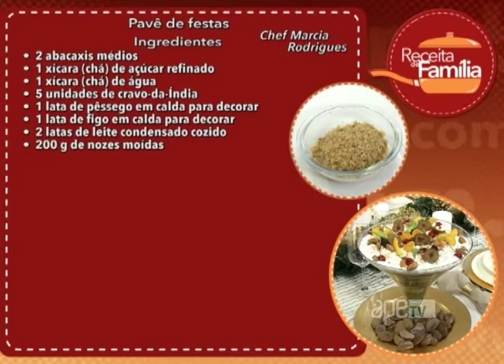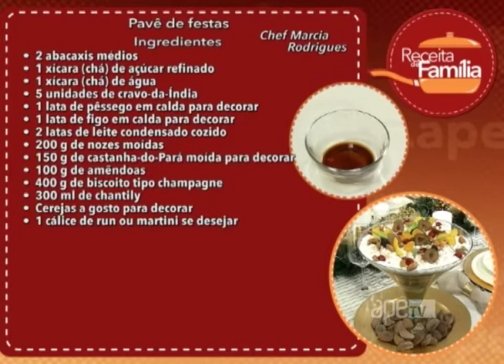ApêTV - Receita de Família: Pavê de festa 30/12/17